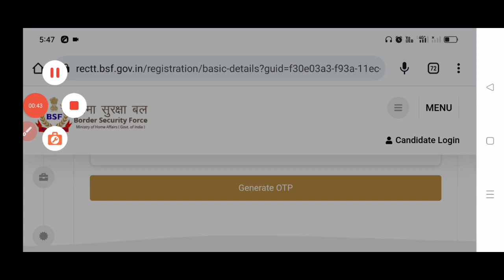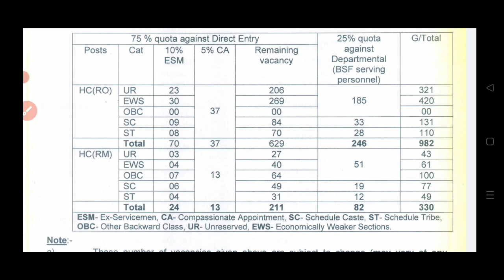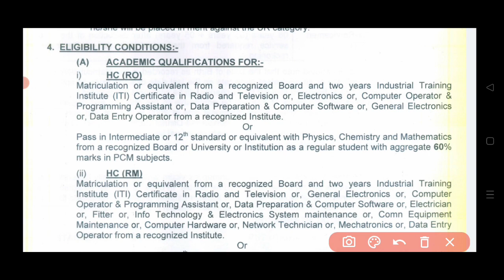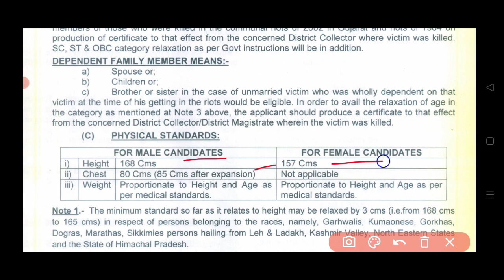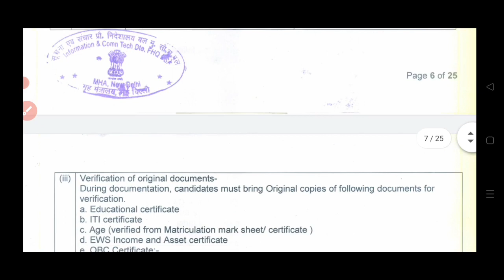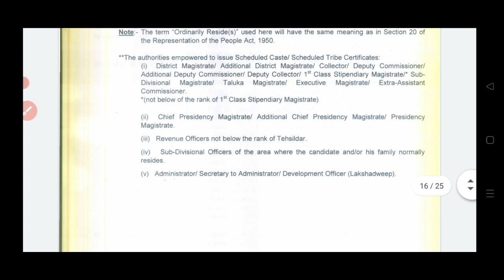Bsf head constable RO & RM recruitment 2022 online apply start / ବିଏସଫ ହେଡ କନଷ୍ଟେବଳ ନିଯୁକ୍ତି 2022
youth icon career Academy Tangi dist-khordha
The best academy for physical and written preparation for ssc gd and army navy airforce Railway and ssc.
hostel facility available for boys and girls.